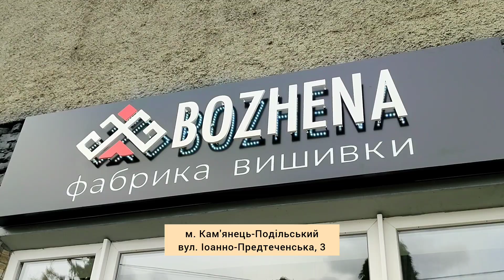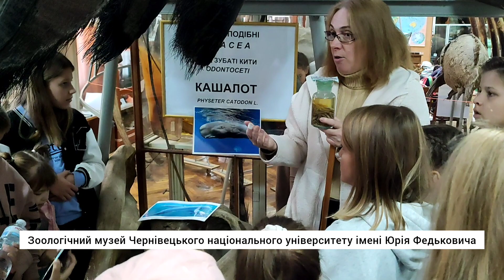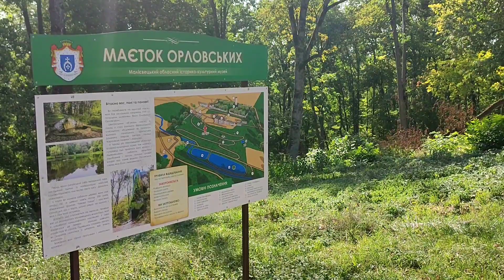Наші Youtube канали. Фабрика вишивки BOZHENA. Таро прогноз на жовтень: Україна та рф. Коди емоцій!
Друзі, зустрічайте, Влог #42 – незвична суміш!

00:00 – Привітання. Анонс.
00:21 – Виставка «Коди емоцій» Василя Савчука та Дмитра Мотрія.
00:56 – Фабрика вишивки BOZHENA – кадри із відкриття.
02:46 – Україномовні канали Youtube – звертаємо увагу!

ТАРО ПРОГНОЗ на жовтень.

03:42 – Вступ
04:48 – Україна у жовтні. Що чекає українців?
07:23 – Економіка України в жовтні.
09:30 – Жовтень для рф.

10:31 – Фінал.
10:45 – P. S. Пікнік.